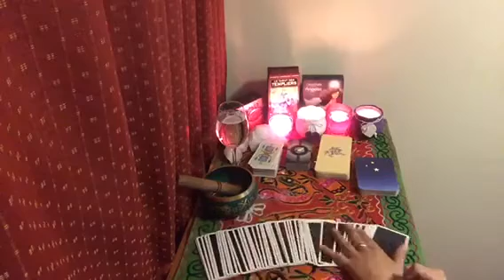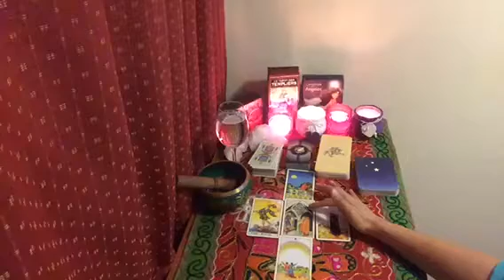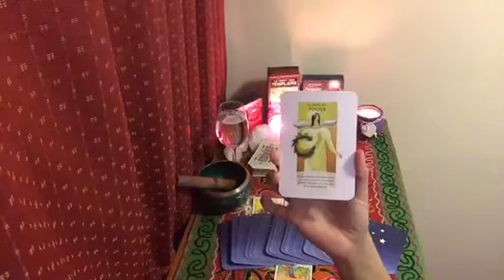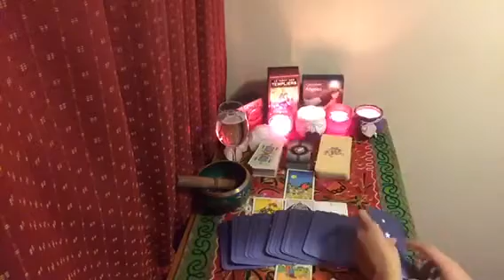TAURO - Lectura semanal 27 de agosto al 02 de septiembre 2018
Lectura generalizada 🧚‍♂️🌟🤩